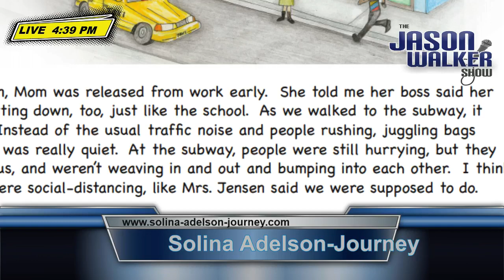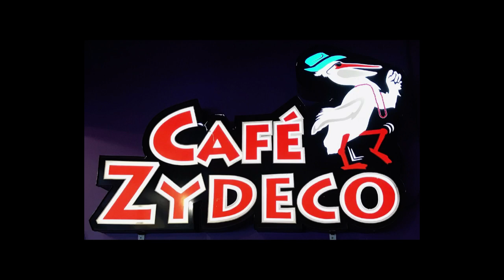The Jason Walker Show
ICYMI: Friday we talk predictions, cancellations and more. Plus, we are joined by Author Solina Adelson - Journey who talks about her book "When The City Went Quiet." Visit jasonwalkershow.com.